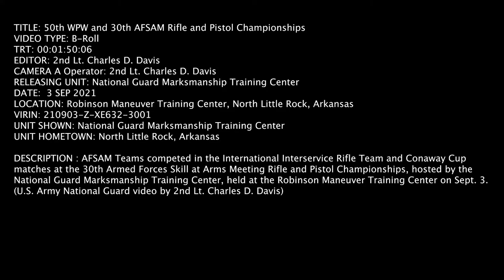2021 WPW and AFSAM Rifle and Pistol Championships Day 7 B-Roll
2021 WPW and AFSAM Rifle and Pistol Championships Day 7 B-Roll
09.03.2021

AFSAM Teams competed in the International Interservice Rifle Team and Conaway Cup matches at the 30th Armed Forces Skill at Arms Meeting Rifle and Pistol Championships, hosted by the National Guard Marksmanship Training Center, held at the Robinson Maneuver Training Center on Sept. 3. (U.S. Army National Guard video by 2nd Lt. Charles D. Davis)

Film Credits: Video by 2nd Lt. Charles Davis

Marksmanship
National Guard
National Guard Marksmanship Training Center
WPW2021
AFSAM2021
Wiston P. Wilson